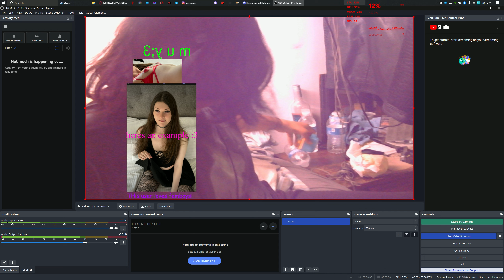Bro you're not the thinker!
t h i s  m i g h t  g e t  a g e  r e s t r i c t e d